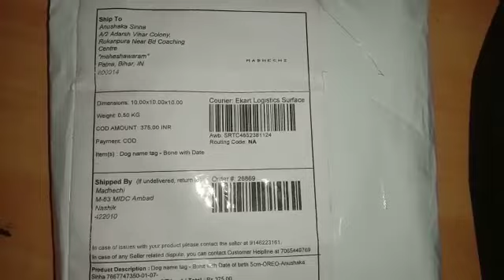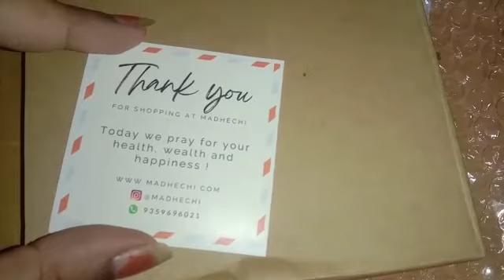20 November 2022